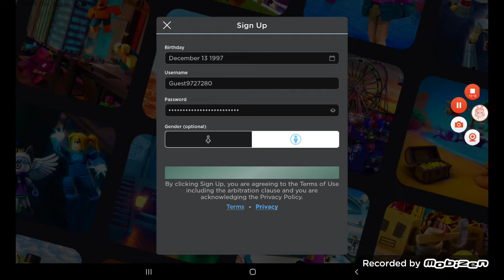March 23 2017 ROBLOX